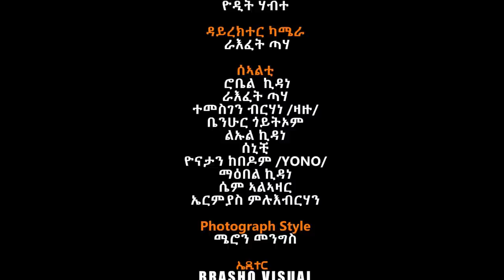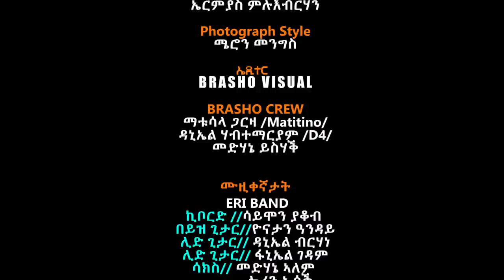Million Gbremedhin (Sikay) ሲካይ Buruk show Guyala 2022@BurukTv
ሓዳስ ናይ ትግርኛ ጓይላ ብሚሊዮን ገብረመድህን (ሲካይ) ኣብ ብሩኽ ቲቪ። New Eritrean Tigrinya music 2022 (Guyla) by Million Gebremedhin (Sikay) @BurukTv